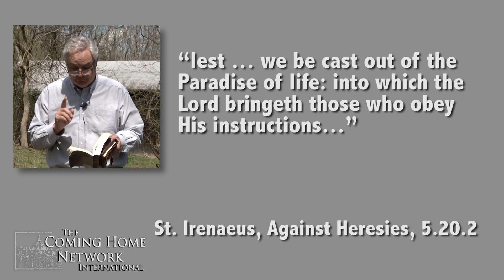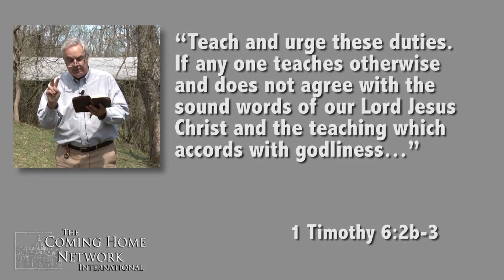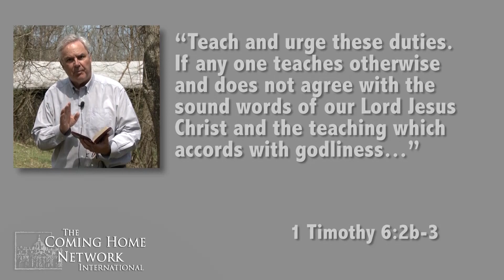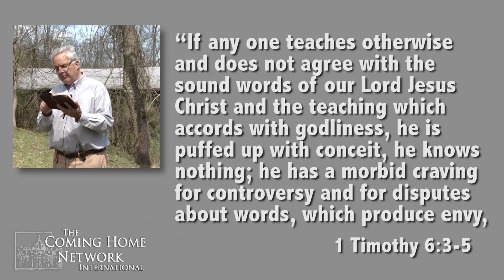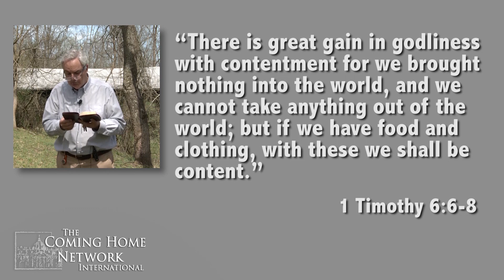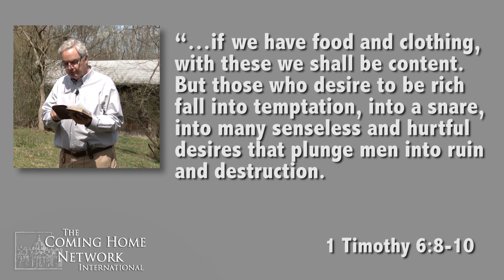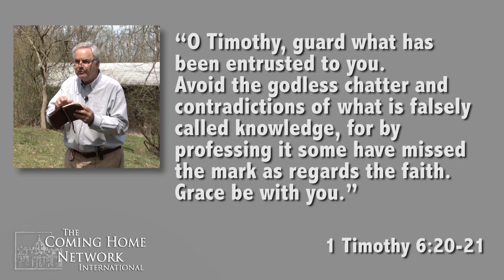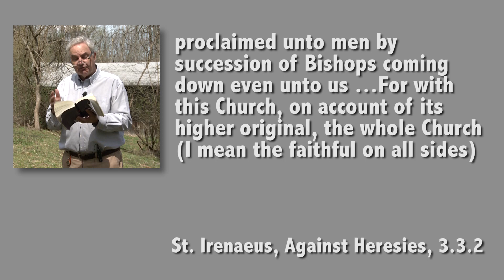Godliness with Contentment - Marcus Grodi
Marcus Grodi heads back out to the farm to reflect upon finding true spiritual peace in a world full of confusing and conflicting messages. With so many different people who all claim to be speaking for God, who can we trust?

Marcus focuses in on what St. Paul says to St. Timothy about guarding the deposit of faith. Through Sacred Scripture and Sacred Tradition, Paul is reminding Timothy, and us, of the importance of holding fast to those teachings as a way to cultivate godliness, rather than being distracted by money, power, or our own ego. Those cannot bring contentment; only godliness can bring contentment.

And as Marcus points out, we know from the writings of people like St. Irenaeus of Lyons only a couple of generations later, that the early Church took that mission to guard the deposit of faith through Scripture and Tradition seriously.

"Teach and urge these duties. If any one teaches otherwise and does not agree with the sound words of our Lord Jesus Christ and the teaching which accords with godliness, he is puffed up with conceit, he knows nothing; he has a morbid craving for controversy and for disputes about words, which produce envy, dissension, slander, base suspicions, and wrangling among men who are depraved in mind and bereft of the truth, imagining that godliness is a means of gain. There is great gain in godliness with contentment; for we brought nothing into the world, and we cannot take anything out of the world; but if we have food and clothing, with these we shall be content. But those who desire to be rich fall into temptation, into a snare, into many senseless and hurtful desires that plunge men into ruin and destruction. For the love of money is the root of all evils; it is through this craving that some have wandered away from the faith and pierced their hearts with many pangs." I Timothy 6:2b-10